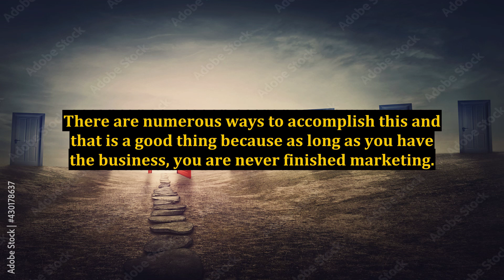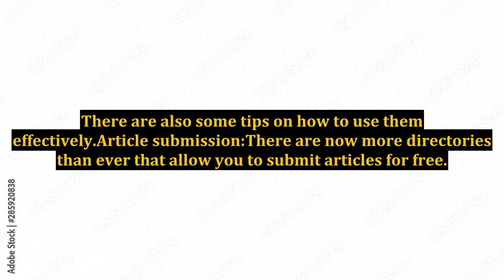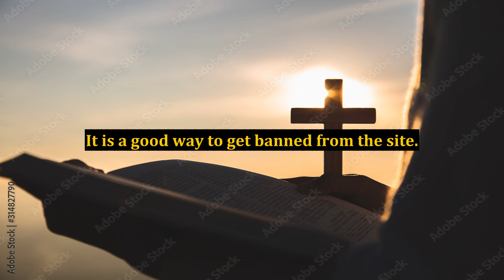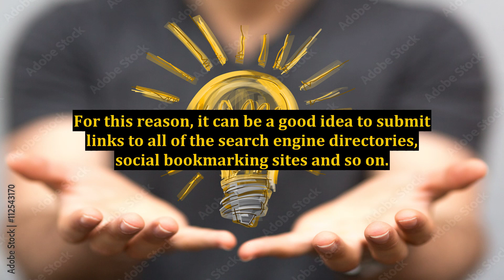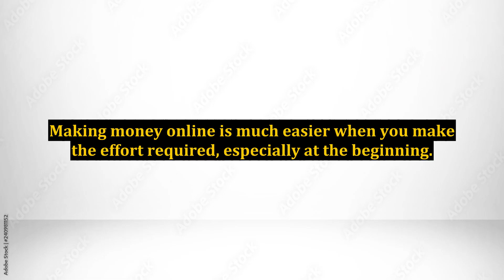Easy Marketing Tips for Online Entrepreneurs